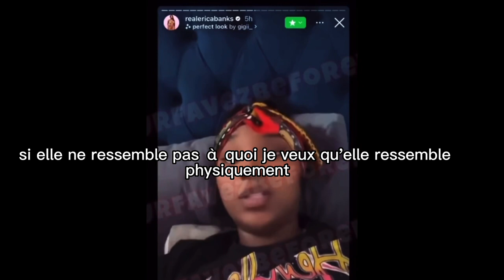NO SKINNY! Erica Banks a dit que si tu n'es pas assez belle que..............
alut mes chérie 🥰❤️

Sur cette vidéo je partage mon opinion à propos de la préférence de ericabanks .

N’hésitez pas de commenter vos opinions

N'oubliez pas de toujours ACTIVER LA 1080p pour une meilleure qualité ! ❤️

Lache un gros Pouce J’aime 👍